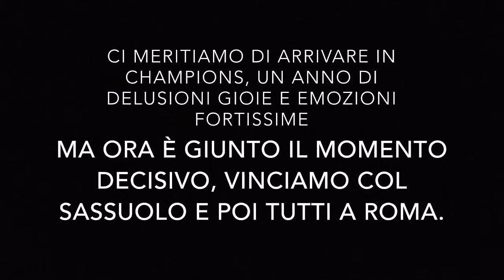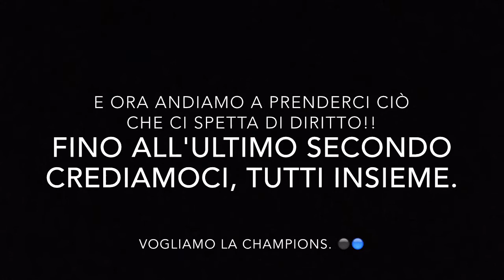Inter - Video motivazionale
Video per caricarci in vista delle due finali che ci spettano contro Sassuolo e Lazio. Vogliamo la champions